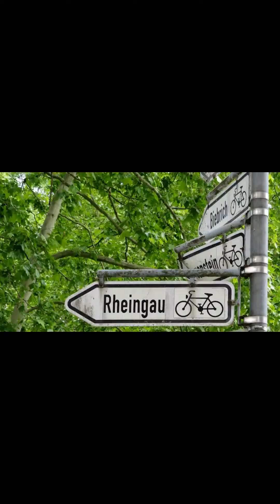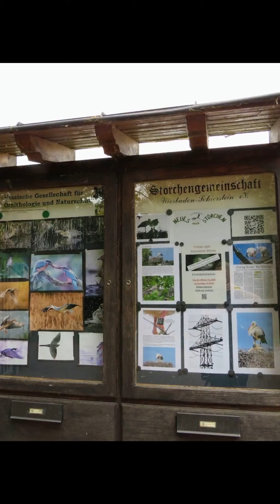Störche, Schierstein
Störche auf Strommasten mit Jungstörchen